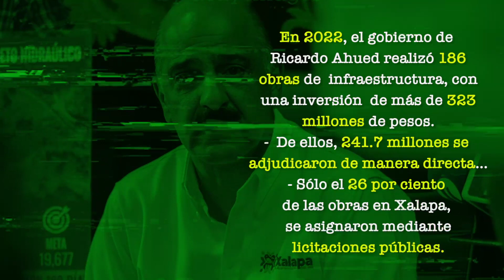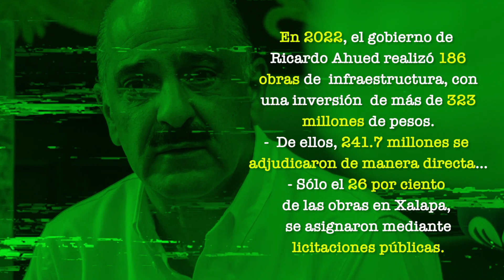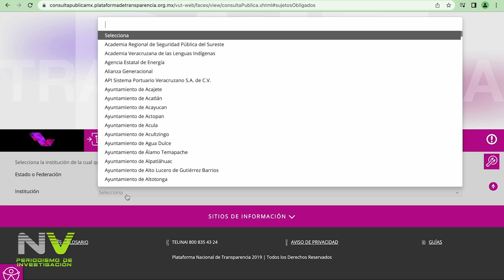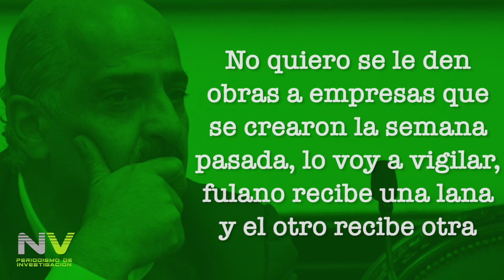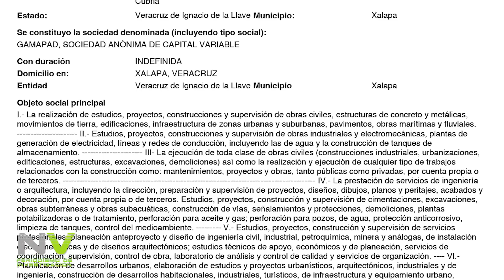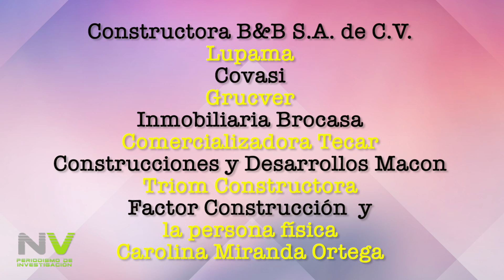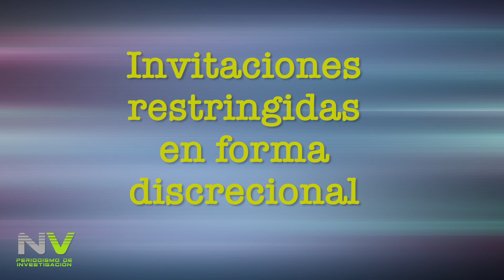AHUED, SUS DICHOS OBRAS Y ACCIONES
De la obra pública realizada en Xalapa en  2022, el 75 % de los contratos se asignaron sin licitación pública.